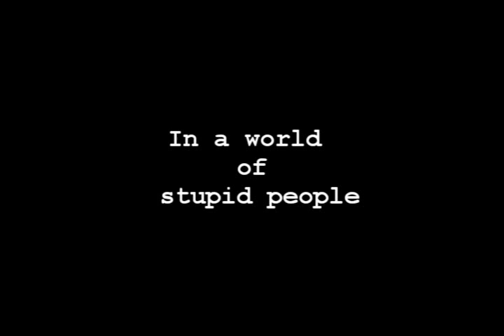Who is Monty Ross?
A teaser for our upcoming video "Who is Monty Ross?"